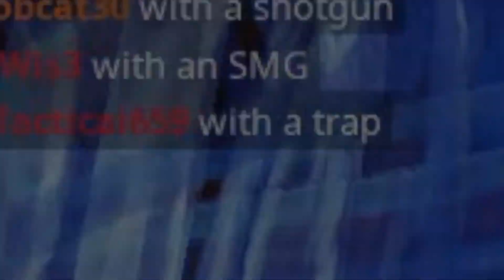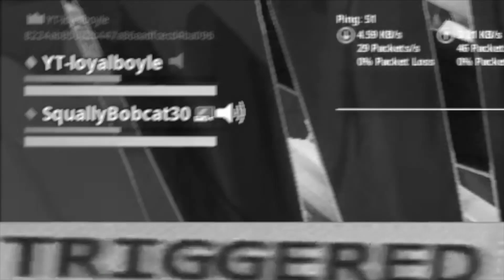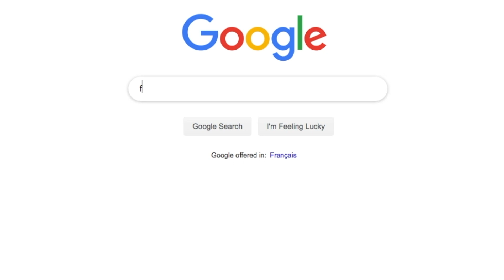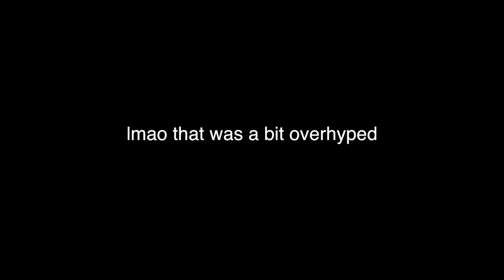the GREY ONLY challenge is EZ (10K Subscriber Special)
It means so much to me to finally hit such a big YouTube milestone and also knowing that 10,000 people enjoy watching my content. Thank you

If you'd like to support me in the Fortnite item shop, my creator code is: "loyalboyle" thanks. :)